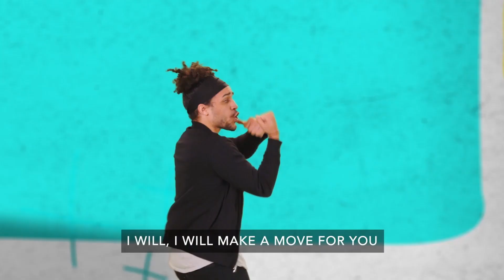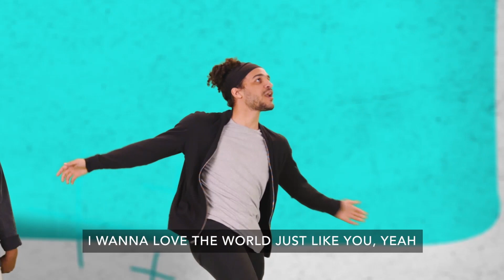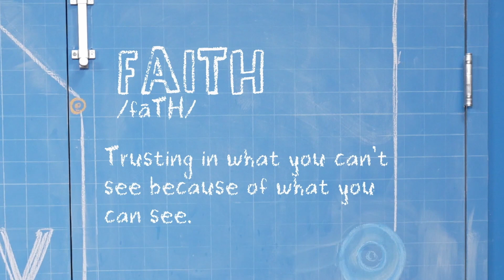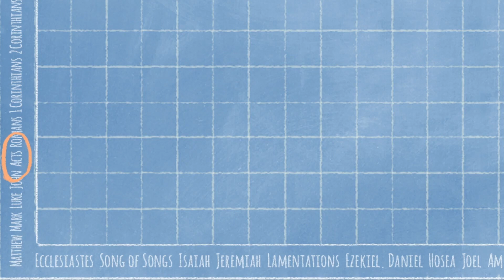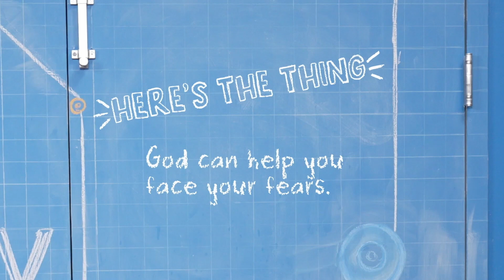"Ready, set, move!" Kidstown at Home (K-3) June 11th, 2023.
It is our second week of our June Kidstown at Home videos for our elementary kids in K-3rd grade! We are learning about "Faith."